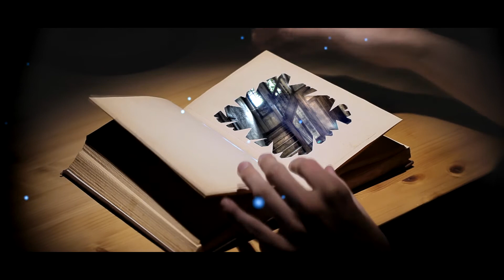URBEX-FRANCE - Nouvelle Présentation 2016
La plupart du temps, nous passons tous devant sans forcément y faire attention et pourtant certains endroits méritent qu'on s'y attarde. Les fenêtres sont opaques de saletés et le vent fait grincer la porte d'entrée. Pas très attirant pensez-vous ? Prenez un peu le temps de pousser la porte de ces témoins du passé et laissez-vous transporter...

Quand vous entrez dans un lieu abandonné vous pouvez vous y sentir bien, mal à l'aise, observé, intrus, ou bienvenu. Ces bâtiments renferment parfois entre leurs murs les souvenirs des vies passées. Des fenêtres recouvertes de lierres, des meubles sous la poussière, des objets de la vie quotidienne reliés entre eux par des toiles d'araignées, l'odeur de l'oubli qui nous envahit et qui nous envoie dans le passé...

Dans beaucoup d'endroits, vous aurez l'impression que le temps s'est arrêté. Et quand vous sortez de là, vous avez le même sentiment que suite à un dépaysement.

Vidéo: Canon 1200D ( 50mm et 18-55mm )
Audio: AKG Perception P220

Logiciel de montage vidéo: Sony Vegas Pro 12
Logiciel de montage audio: Cubase 5

NOTE: Le contenu tout entier de cette vidéo a été crée pour URBEX-FRANCE et par URBEX-FRANCE. Qu'il s'agisse de la vidéo ou du contenu audio. Je certifie donc l'originalité du contenu ici présent.